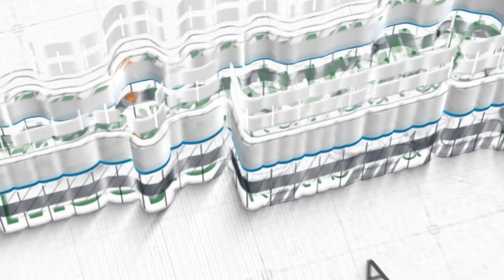Shalat di Hati Para Nabi ~ khutbah jum'at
Khutbah Jum'at, 19 Syawal 1443 H / 20 Mei 2022
Khatib: Ustadz Mohamad Nursamsul Qomar, Lc.